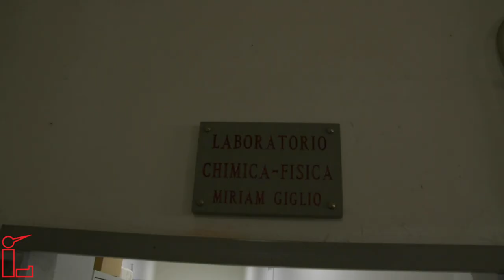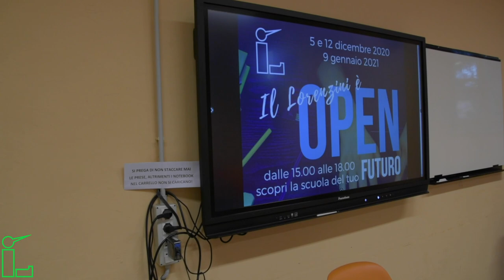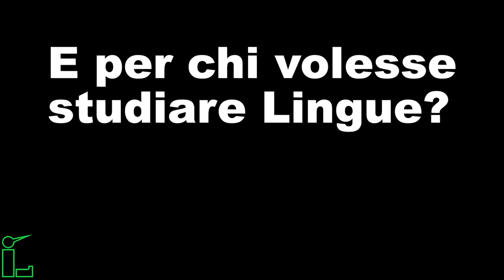Benvenuti al Lorenzini!